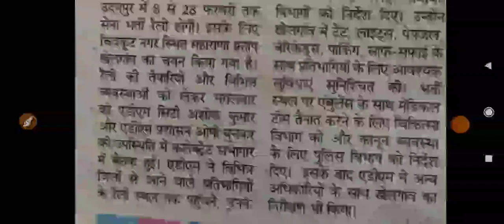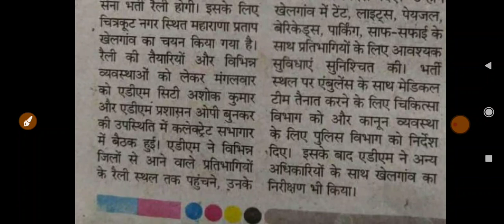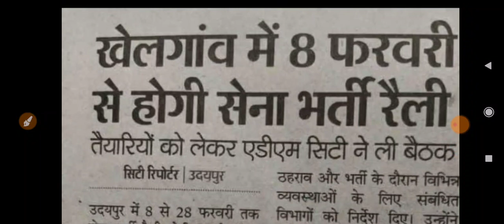Jodhpur army bharti 2021 big news // Udaipur army bharti 2021 // jodhpur udaipur sena bharti 2021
Jodhpur Army Bharti 2021 //admit card kab aaenge

Indian Army bharti 2021 jaipur aro, kota aro, jodhpur aro, alwar aro, jhunjhunu aro bharti 2021

 jaipur aro,
kota aro,
jodhpur aro,
 alwar aro,
jhunjhunu aro

All seule

Rajasthan army bharti2021